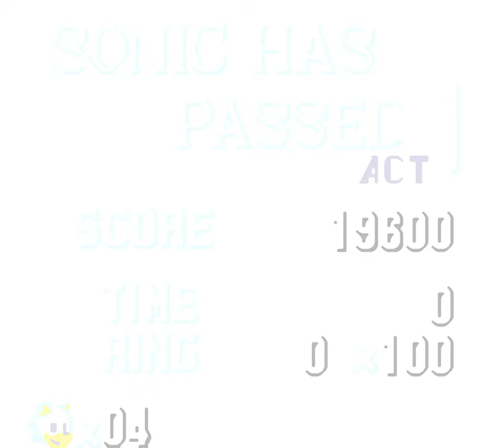Sonic: The Hedgehog | Game Gear | Full Game [Upscaled to 4K using xBRz]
0:00 Title Screen
0:18 Level 1-1: Green Hill
2:30 Level 1-2
5:20 Level 1-3 (Boss)
6:23 Level 2-1: Bridge
8:50 Level 2-2
12:03 Level 2-3 (Boss)
13:10 Level 3-1: Jungle
16:10 Level 3-2
19:13 Level 3-3 (Boss)
20:13 Level 4-1: Labyrinth
23:54 Level 4-2
27:53 Level 4-3 (Boss)
29:33 Level 5-1: Scrap Brain
30:42 Level 5-2
34:29 Level 5-3 (Boss)
35:40 Level 6-1: Sky Base
37:16 Level 6-2
38:57 Final Boss
39:31 Ending & Credits